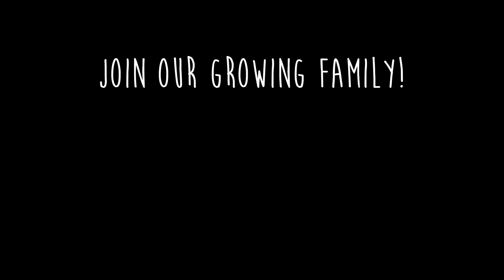Third Trimester - Natural, Induce, or C-Section? My Pregnancy Birth Plans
In my third trimester and trying to figure out our plans for when the baby gets here! There's a lot of different birthing options, and a lot to consider with the birth of our baby! Do we take a traditional route with a hospital birth, epidural, and hope it all goes as planned? What if we have to induce our baby again? Should I consider another method like unmedicated or water birth? Overall, we just want to have a smooth and healthy delivery for mom and baby, and hope that I have time for an epidural!

My Favorite Items:

FOLLOW US //

SHOP EQUIPMENT //

24-105 lens
Canon 80D
18-135 Lens
17-55 Lens

Austin & Jess
1123 N Fairfield Rd #1373